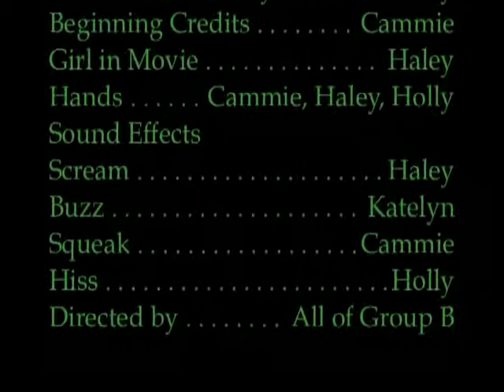Excel for Summer Youth Summer 2009 - Snake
Stop-Action Animation class. Excel for youth Summer 2009 grades 4 - 9

The EXCEL Program offers students entering the 4-9th grades a unique opportunity for